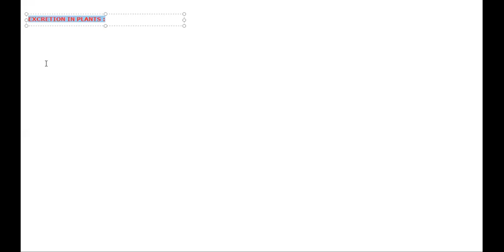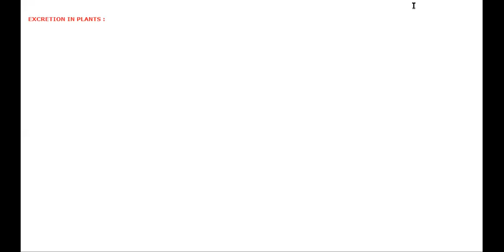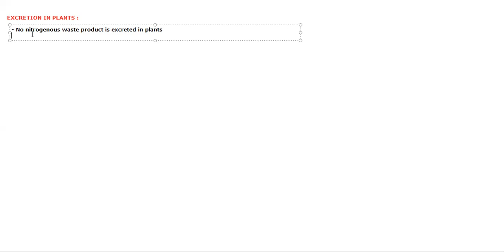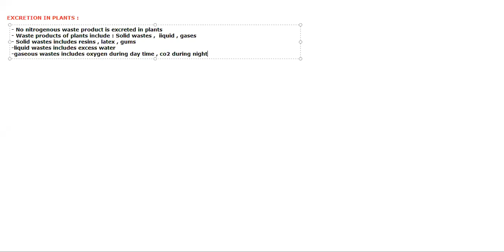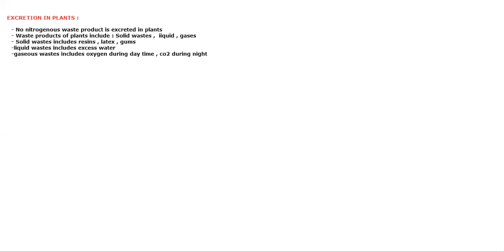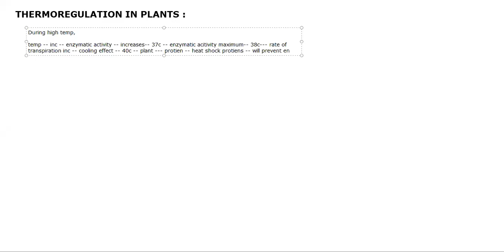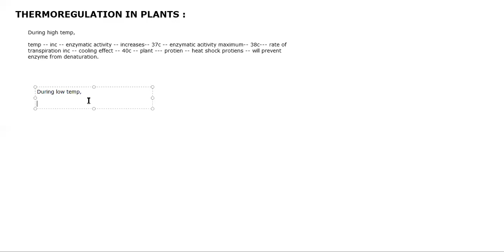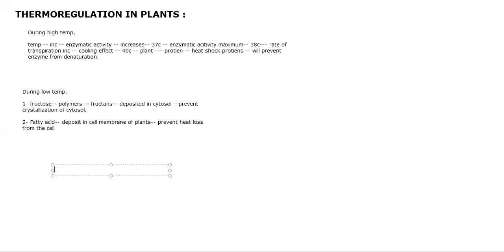XII A1/B1 BIOLOGY CLASS 13 AUG 2020